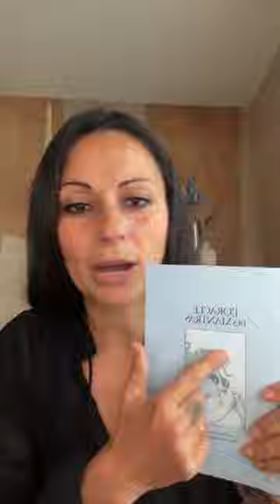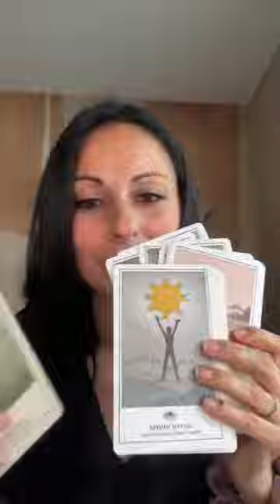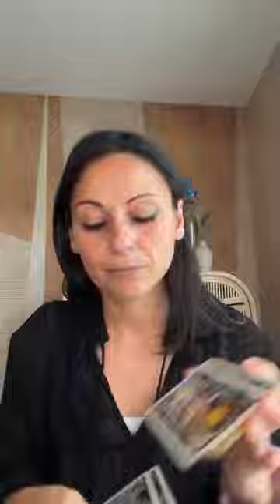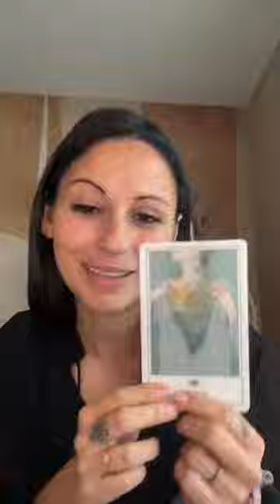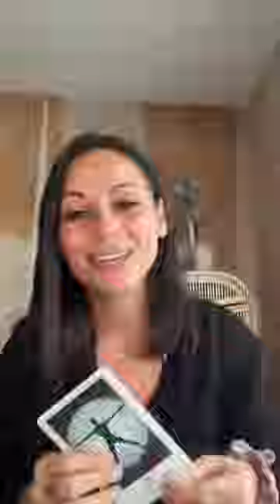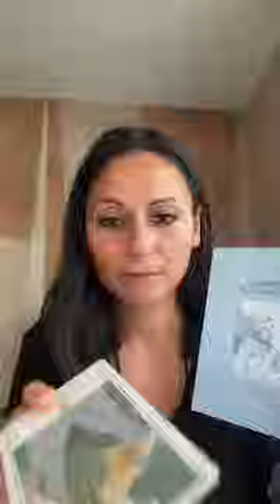☕ - Nettoyage de nos racines, la médecine du coeur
CAFÉ DU LUNDI - 10H SUR INSTAGRAM

✨ Retrouvons-nous chaque lundi à 10h pour un moment de guidance, de partage et d’inspiration. ✨

Ensemble, connectons-nous par le cœur et plongeons dans les mystères de l’âme. Que tu sois en quête de réponses, d'un soutien bienveillant, ou d'une guidance, le Café du lundi est un espace dédié à tous ceux qui cheminent vers leur Source-Cœur. 🌌

Rejoins-nous chaque semaine et laisse-toi inspirer par la magie de cet espace.

🌌 Bienvenue dans ton espace d'élévation de conscience spirituelle ! 🌌

Je suis Alice Ivanof, médium, canal. Messagère et enseignante spirituelle. J’accompagne l’éveil et la transformation profonde en séances à Rennes, en visio, et partout dans le monde. 🪶
Sur cette chaîne, chaque vidéo est une invitation à explorer les mumures de ton âme, à réveiller ta magie intérieure et à initier une guérison profonde sur tous les plans de ton être.

Ce que tu trouveras ici :

✨ Guidances inspirantes : pour apaiser les moments de doute, renforcer ta confiance, et raviver ta joie innée.
✨ Enseignements spirituels : des clés pour comprendre les mystères de l’âme, développer ta sagesse et nourrir ta foi.
✨ Outils pratiques : pour avancer avec clarté, puissance et sérénité sur ton chemin d'évolution.

🔮 Prêt(e) à aller plus loin ? Réserve ta séance de guidance ou de soins quantiques, ou offre-toi un accompagnement sur-mesure pour révéler ta lumière.

Contact et Partenariats
💬 Envie de discuter de tes besoins ? Contacte-moi pour découvrir comment je peux t’accompagner dans ta transformation spirituelle.